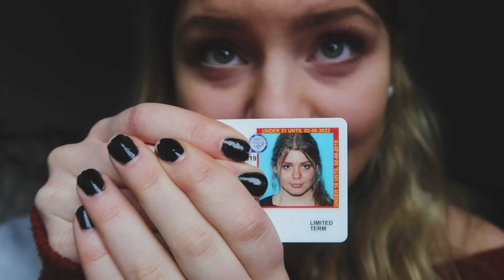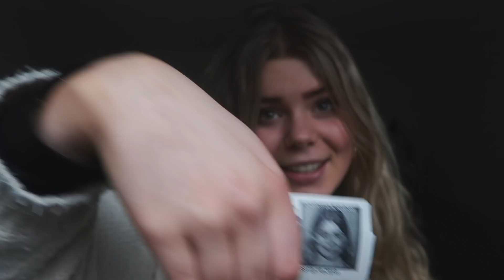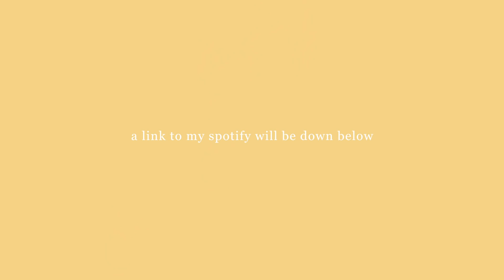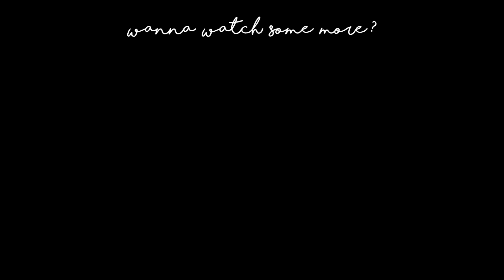getting my drivers license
getting my drivers license ! I’m getting my drivers license at 18 years old !! I’ve been looking forward to this for so long so I really hope you enjoyed watching this video of me getting my drivers license !

IF YOU READ THIS COMMENT ”you’re a pro" to confuse people :ppp

NERD STUFF:
✦ Camera: Canon EOS 70D
✧ Lens: Sigma 1.4 30mm Art
✦ Editing: Final Cut Pro X